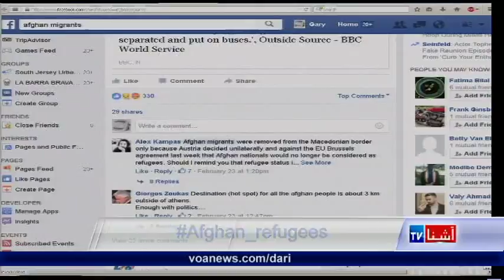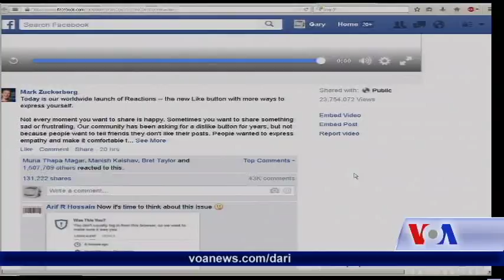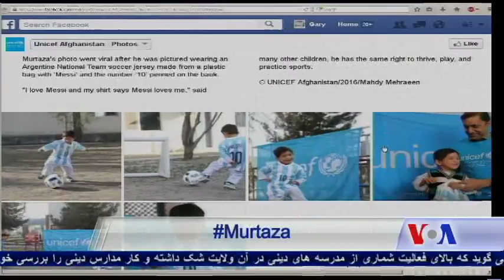What’s trending on Dari Social Media this week? VOA Ashna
در ختم هفته قرار داریم و مثل هر پنجشنبه، نظری می افگنیم بر بحث برانگیز ترین مطالب رسانه های اجتماعی در طول هفته گذشته و واکنش ها در برابر آن. همکارم ژیلا ناصری را در استدیو با خود داریم که مباحث و مطالب رسانه های اجتماعی را دنبال کرده است